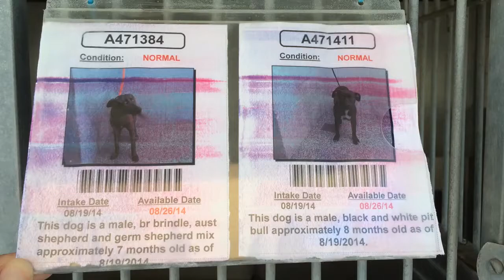A471384/A471411 AT SAN BERNARDINO CITY SHELTER 8/23